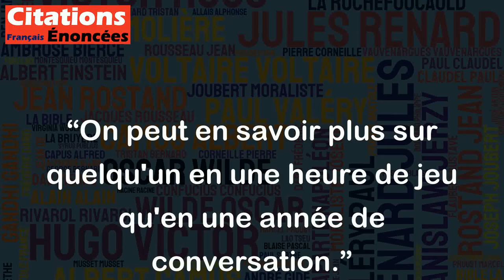On peut en savoir plus sur quelqu'un en une heure de jeu qu'en une année de conversation. - Platon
Cette citation de Platon met en avant l'idée que les relations sociales et affectives peuvent être mieux développées à travers des activités ludiques et amusantes que par des conversations formelles et rationnelles. Lorsque nous jouons, nous nous engageons souvent de manière plus sincère et authentique, ce qui peut permettre de mieux connaître la personnalité de notre interlocuteur. De plus, le fait de partager des moments de complicité au cours d'un jeu peut renforcer la confiance et la cohésion entre les individus. Cependant, cela ne signifie pas que les conversations formelles sont sans valeur, car elles peuvent également nous permettre d'approfondir nos relations et d'échanger sur des sujets plus sérieux et profonds.